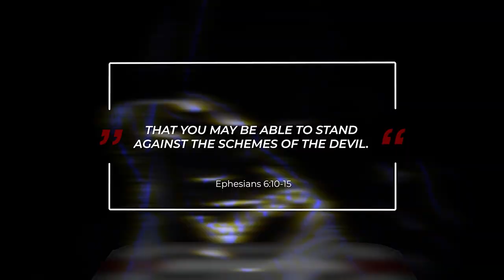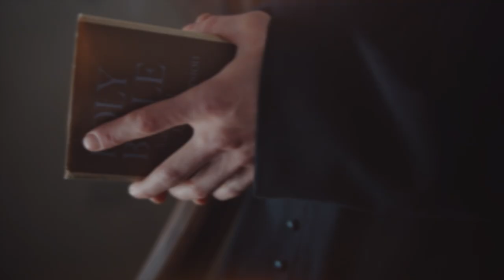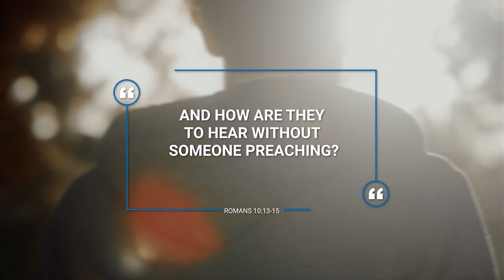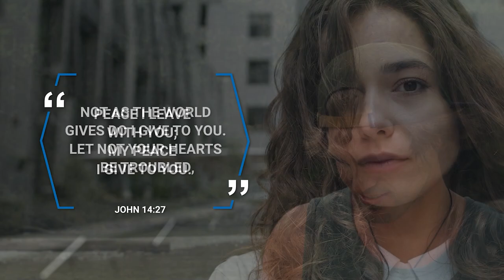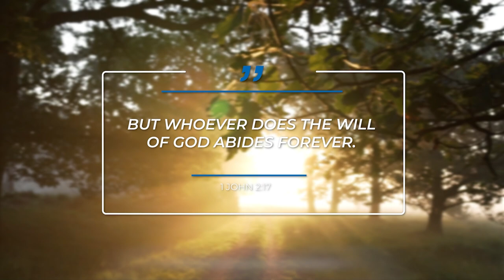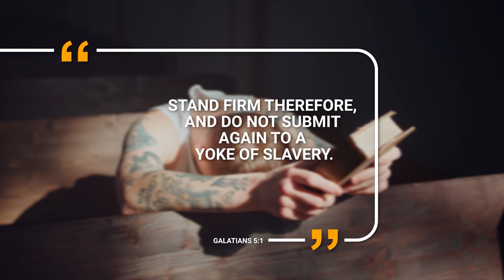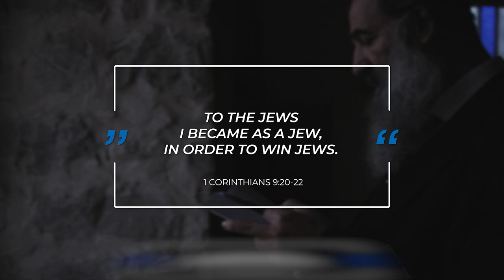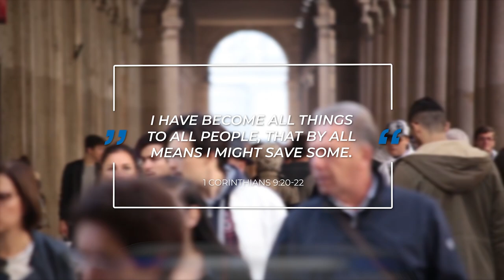ARMOR OF GOD Explained || Shoes of the Gospel of Peace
In this video, Daniel explains the 3rd piece of the armor of God. Do you know what the shoes of the gospel of peace represent? What is the gospel of peace?

VIDEO RECORDING EQUIPMENT:
CAMERA:
Canon M50
MICROPHONE:
RODE Videomic RODE
LIGHTS:
GODOX LEDP-260C
TRIPOD:

ABOUT THIS VIDEO:
In this video, Daniel continues the series the Armor of God explained. He continues to discuss the 3rd piece of the armor of God, The Shoes of the Gospel of Peace. Ephesians 6:15 "and, as shoes for your feet, having put on the readiness given by the gospel of peace." What are the shoes of the gospel of peace? What is the readiness of the Gospel? What are the shoes of peace in the Armor of God? In this video, Daniel will answer all of these questions, and tell you why it is important to wear the full armor of God at all times. In case you missed them check out the first 2 videos in the series about the Armor of God